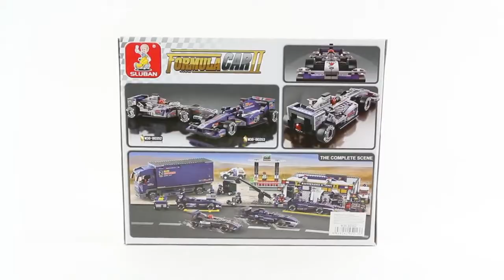Sluban Formula Car BO352 Brick Builder Toys Lego Speed Build